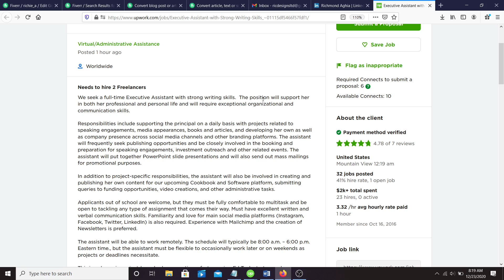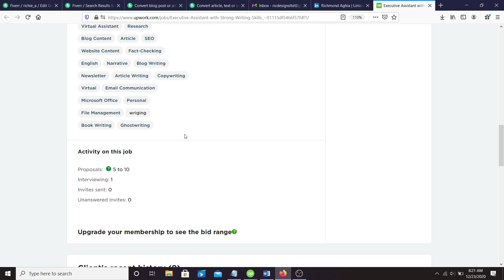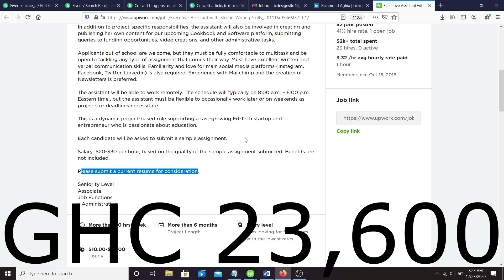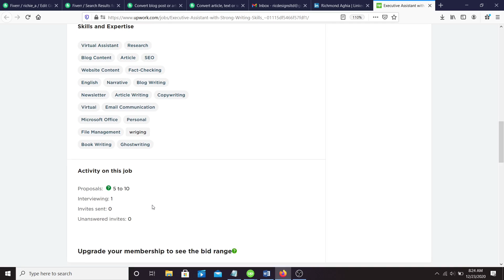Why you should Freelance if you're from Africa (Upwork - Make money online from Ghana, Nigeria, etc)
Many Ghanaians are in need of financial assistance. We are in the digital age and that means anyone can earn money by working remotely. All you need to do is to convince anyone from around the world to use your services. Being a freelancer is a perfect way of earning dollars while living in Ghana. I was a bit hesitant when making this video because it is something that is pretty much unknown in our parts of the world.

If you make money online they assume that you're into fraud. In this digital age, there are many ways in which one can make money online. It requires a lot of dedication and consistency but the scalability potential is limitless.

This is where my YouTube channel will narrow in next year. How to start something from nothing is geared towards making money online for Africans. People from India, Pakistan and the Philippines are ahead of us in this. Hope you enjoy.